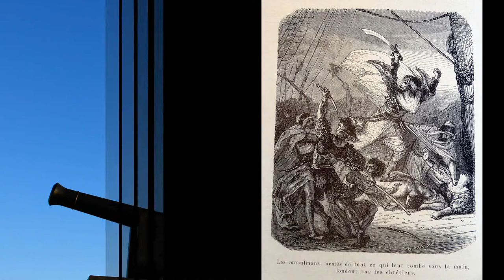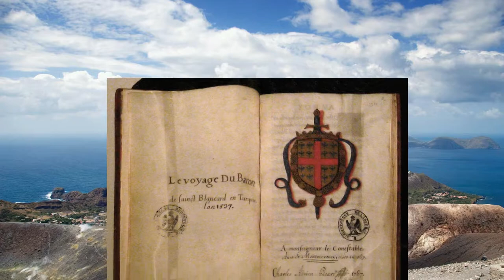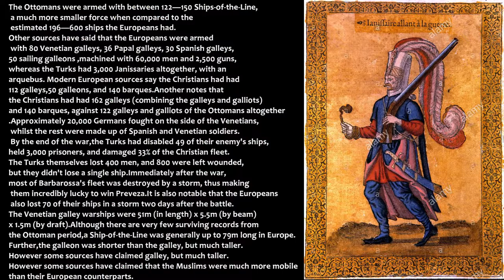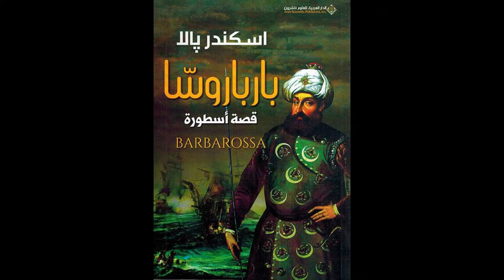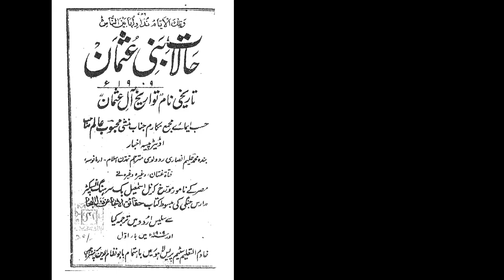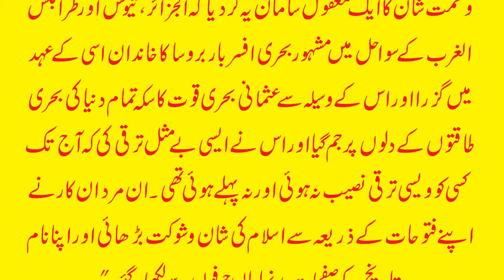The Great Muslim Admiral Khairuddin Barbarossa By Muhammad Tanzeel as Siddiqi al Husaini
The Great Muslim Admiral Khairuddin Barbarossa (c. 1466/1478 – 4 July 1546), was an Admiral of the Ottoman Navy. Barbarossa's naval victories secured Ottoman dominance over the Mediterranean during the mid 16th century.
He was the greatest Admiral of Navy History. who was the King of the Sea.